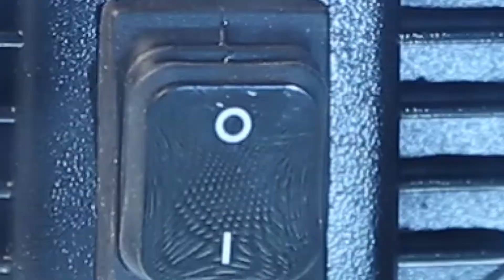6" Round LED Aimable Work Light with Handle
Part Number: WLA-12W-SM

6 inch Round High Powered LED light. 12 x 1 Watt high power Cool White LEDs. 12~24VDC operating voltage range, IP67 waterproof light. Black painted aluminum housing with integral heat sink, ON/OFF rocker switch, and polycarbonate lens. Produces narrow spot 20 degree beam pattern. Permanent mount LED spotlight is equipped with a control handle and tension hinges that allow the unit to be easily adjusted and set into position. Includes mounting hardware.